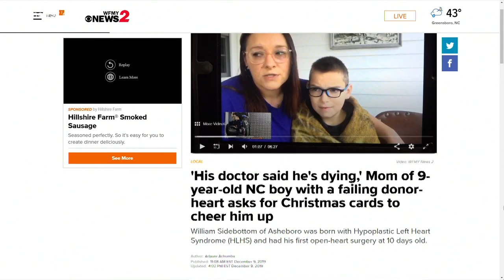'If this is my last Christmas, I want it to be the best,' Asheboro child with failing heart wants Ch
9-year-old William Sidebottom's donor heart appears to be failing. He's asking for Christmas cards to help cheer him up.